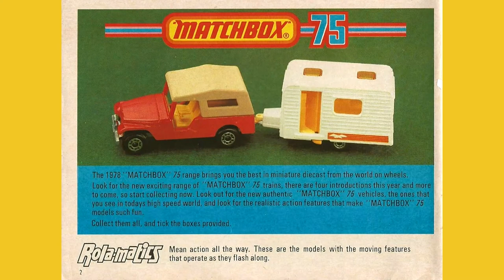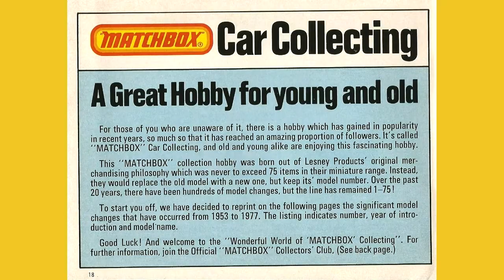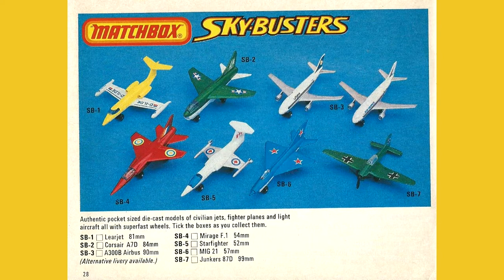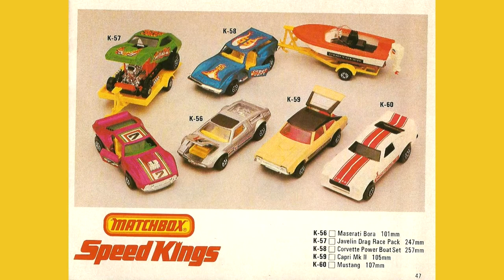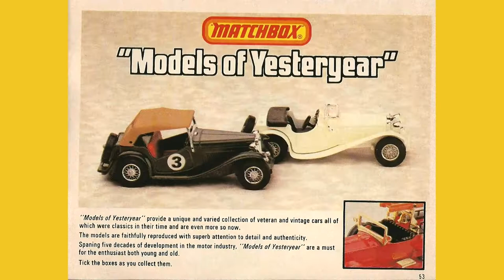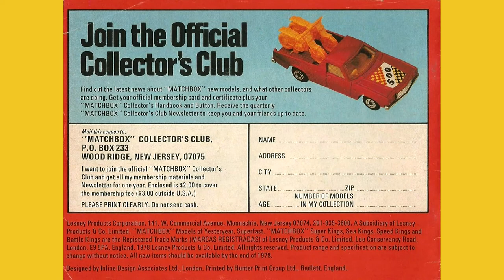1978 Lesney Matchbox Collectors Catalog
In this video I show you the 1978 Lesney Matchbox Collectors Catalog.  There are 64 pages of important reference material.